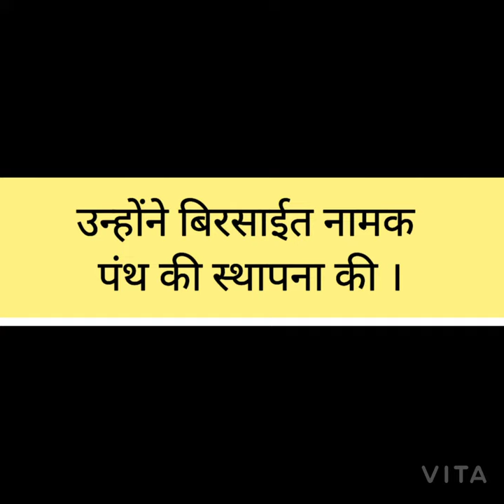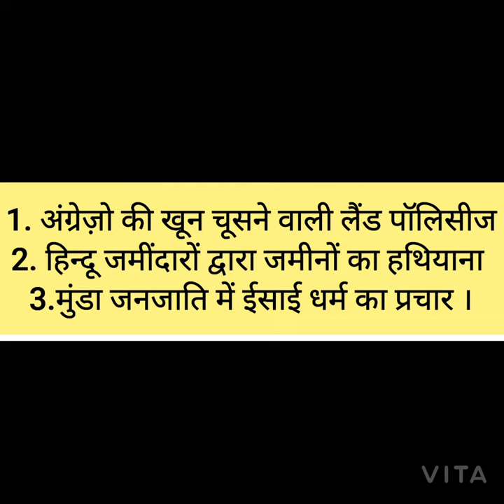बिरसा मुंडा के जीवन से जुड़ी 10 महत्वपूर्ण बातें । Important questions on the life of Birsa munda.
बिरसा मुंडा एक महान क्रांतिकारी थे । वे मुंडा जनजाति से संबंधित थे । उनका जन्म रांची में हुआ था । उनकी महत्ता इस बात आंकी जा सकती है कि आज भी उन्हें भगवान के रूप में देखा जाता है ।
इस वीडियो में हम उनके जीवन से जुड़ी कुछ महत्त्वपूर्ण बातें जानेंगे जो किसी भी एग्जाम  लिए जरूरी हैं ।

इसके अलावा मेरा एक टेलीग्राम चैनल भी है जिस पर रोजाना दिन के तीन बार में मोटिवेशनल चीज पोस्ट करता हूं । उस चैनल का उद्देश्य आपको रोजाना मोटीवेशनल पोस्ट पहुंचाने के साथ साथ अन्य सामाजिक विषयों के ऊपर लेख पहुंचाना भी है  जो आपकी समझ को और विकसित करेगा और एक  जिम्मेवार नागरिक बनने में सहायता करेगा । यदि आप चाहें तो नीचे दिए लिंक से join हो सकते हो । यदि लिंक काम न करे तो टेलीग्राम पर Hindi and English Motivation सर्च करें